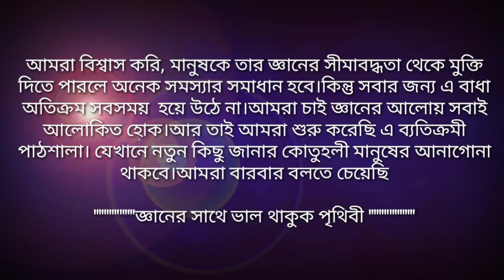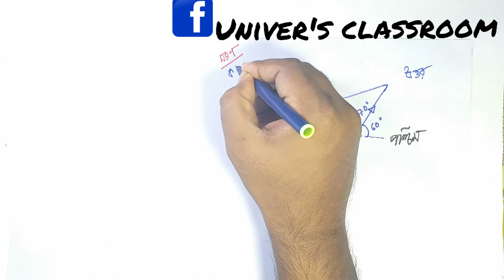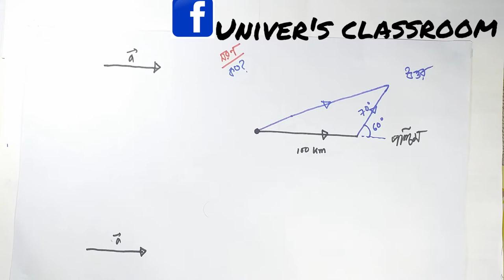সামান্তরিক সূত্র ও গাণিতিক সমস্যা।part- 2। ভেক্টর।vector। parallelogram law। varsity admission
Vector। Hsc physics। for both academic and admission students.Admission physics
For both academic and admission student
Hsc physics mcq shortcut
Engineering admission
Varsity ka unit admission
Varsity A unit admission
ব্যতিক্রমী পাঠশালা
Univer's pathshala
Univer's classroom
Problem solve within 10 minutes..

Conducted by
Kazi MD.Hasan Siddique
Deparment of physics